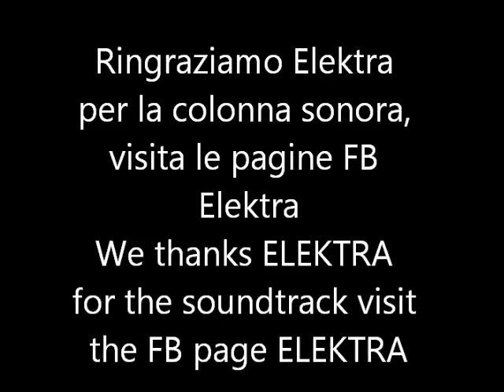HONDA PCX 125 HONDA PCX 150 TERMINALE GPR VIDEO ISTRUZIONI GPR HONDA PCX EXHAUST SYSTEM FITTING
HONDA PCX 125 HONDA PCX 150 TERMINALE GPR VIDEO ISTRUZIONI
GPR HONDA PCX EXHAUST SYSTEM FITTING INSTRUCTIONS
GPR POT ECHAPPEMENT HONDA PCX INSTRUCTIONS DE MONTAGE
ESCAPE GPR PARA HONDA PCX INSTRUCTION DE MONTAJE
GPR AUSPUFF HONDA PCX